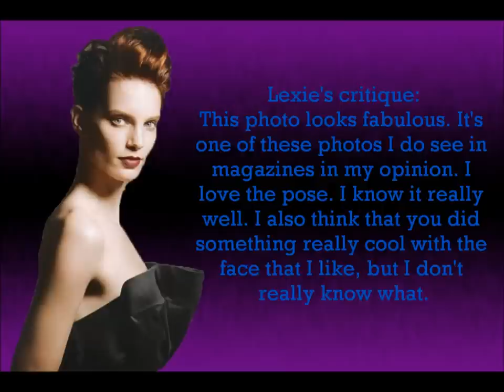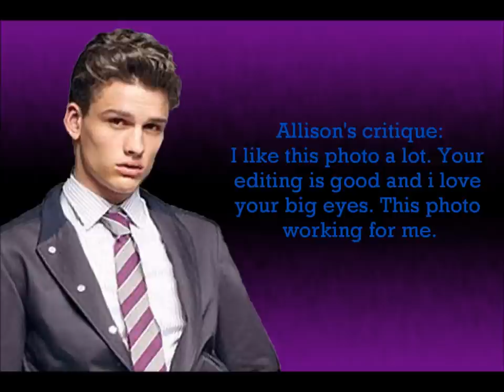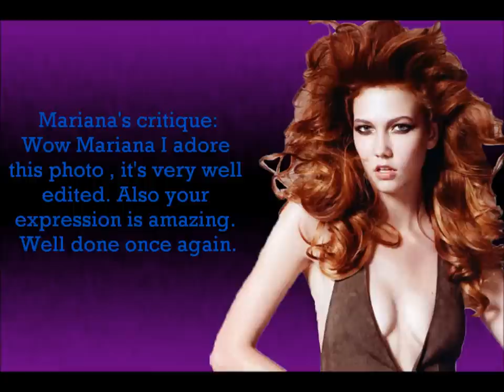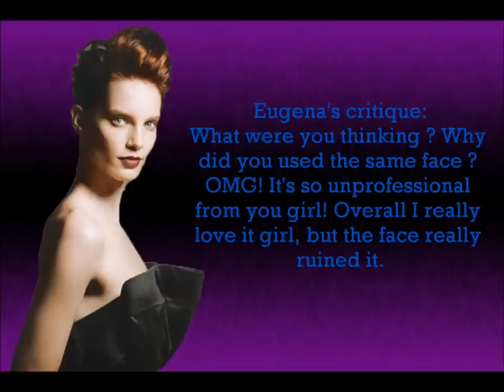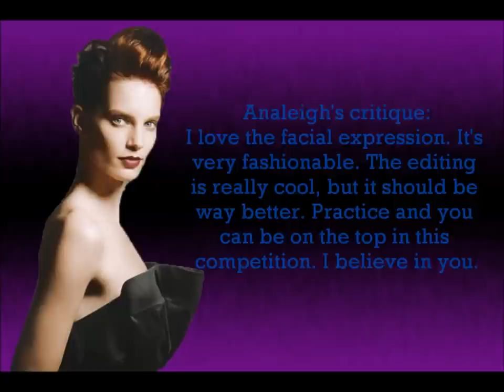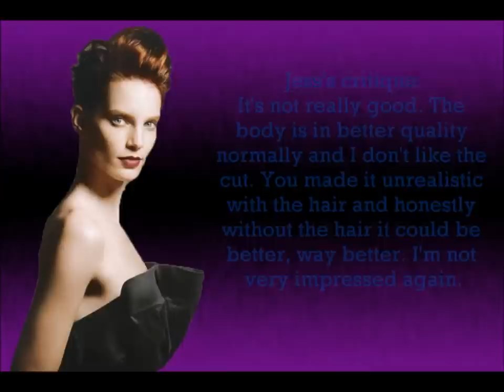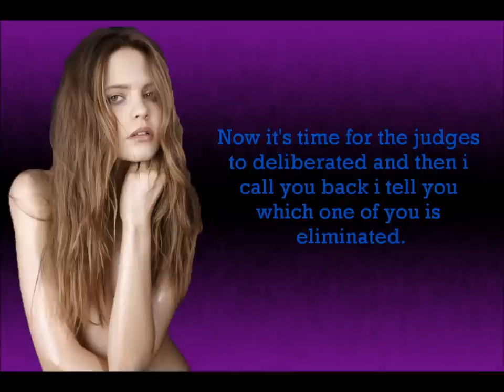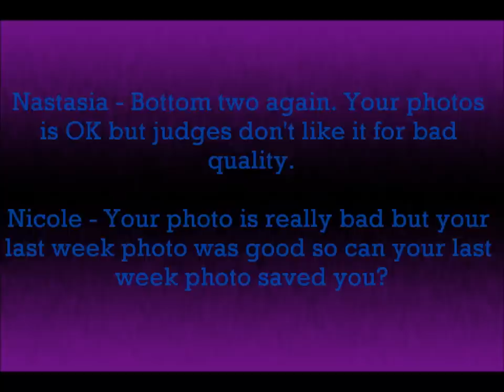Super's next top model cycle 1 episode 2 [Beauty shot with snake]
Sorry for eliminated girl

Girls:

Lexie Tomchek - TopModel999999
Shannon Stewart - NextTopModel0505
Allison Harvard - TheBelovedKingdom
Jess Bush - divid35
Oanh H - 01SayYeah01
Victoria Henley - PetarRyan
Sophie Sumner - KapiCapi1
Nastasia Scott - PrettyClerpson
Eugena Washington - BankNextTOPModel
Mikaela Schipani - ANTM4EVER1
Mariana Bayon - driedfred17
Analeigh Tipton - Dolllover16
Nicole Fox - albertseno1
Lauren brie harding - adevilsloverangel

Judges:
Karlie Kloss - WorldsNTM
Simon Nessman -- AntmAllStar
Iris Strubegger -- SuperModelTNG